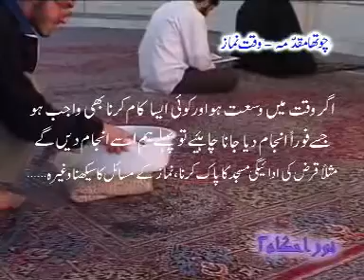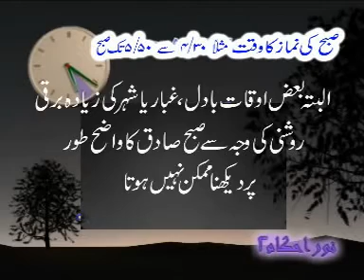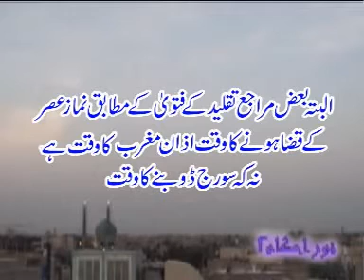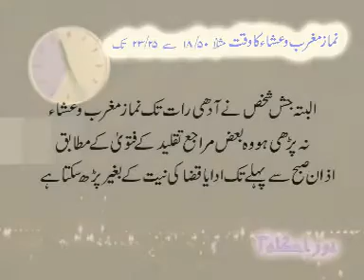30- WAQT-E-NAMAAZ, Noore Ahkaam, CD-2